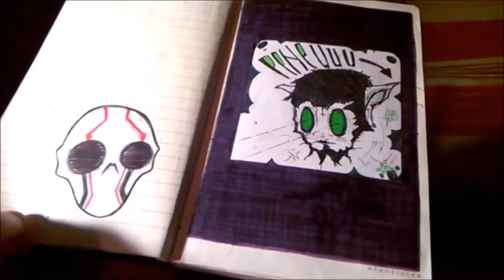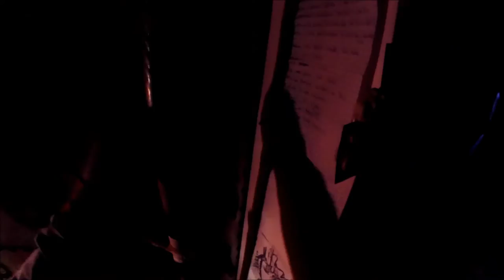"La Macchia" 015/016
Prodotto dalla collaborazione di
Raf
Taverna Stay Budo
DHYANA RECORDZ